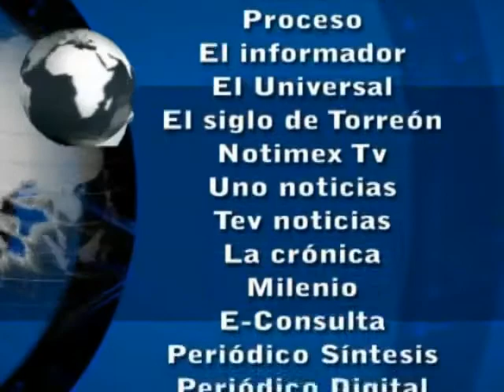Noticias al día - Viernes 15 de noviembre